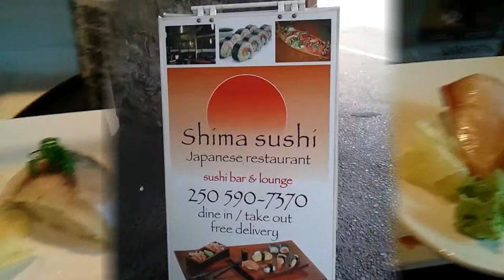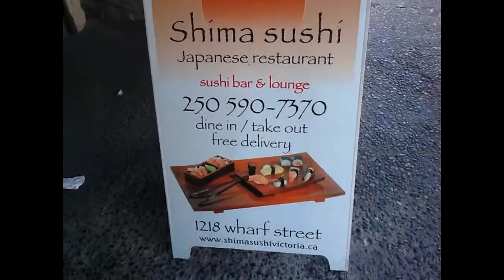Shima Sushi Bar & Lounge 1218 Wharf St Victoria BC Awesome Tuna Tataki, Spicy Scallop Roll, Toro HD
Shima Sushi Bar and Lounge features an eclectic menu of Japanese cuisine.
The word Shima means island and what better place to have such a restaurant than on Vancouver Island in Beautiful British Columbia.
They are situated, at 1218 Wharf Street, in one of the oldest and historically vibrant structures in Victoria. Originally occupied by James Yates, in 1853 it became The Ship Inn, a saloon and liquor warehouse, boasting the first license to sell booze in Victoria. The stone walls, laid in a Halifax style, may have been built by the Hudson Bay Company French merchants.

We offer an inviting and casual ambience with a subtle Japanese feel.

Our Staff

Our talented kitchen team is lead by owner and head chef, John Ngo, who has been passionate about cooking Japanese cuisine since he started out in the family business at age 16.

His vision behind Shima Sushi is to offer an "east meets west" version of Japanese cuisine that is both well-priced and delicious.

Open
Mon - Tue: 11:30am - 9pm
Wed - Sat: 11:30am - 10pm